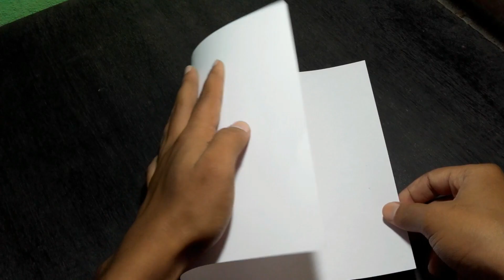How to make a Flying Paper Plane | How to make a Kite with Paper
This is the video of making a Flying Paper Plane. This Flying Paper Plane is very easy to make and it flies through very long distance (more than 100m). Only you have to do is, make this Plane and tie a thread to it and yoo! It is ready to takeoff.  You can make this Flying Paper Plane very easily. So hurry up and make this Paper Plane and have fun.

About my channel : This is my channel All Stall. I upload Art and Craft, Crafts with Paper, Origami, DIY, Speed Paintings related videos regularly.